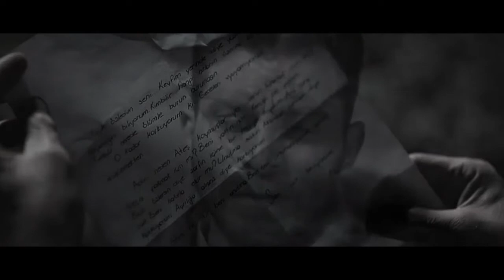Söz // Nazlı ve Ateş (istek klip)🌼